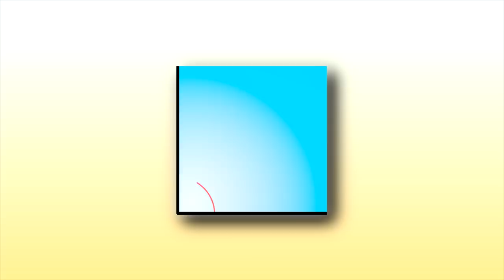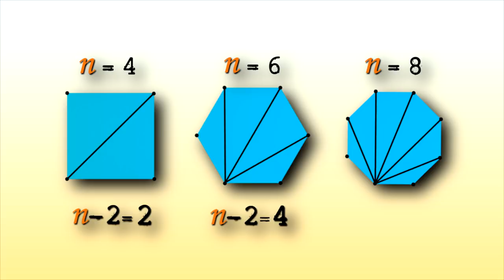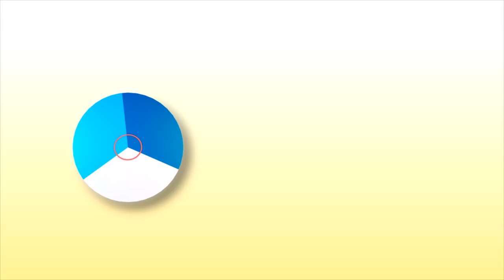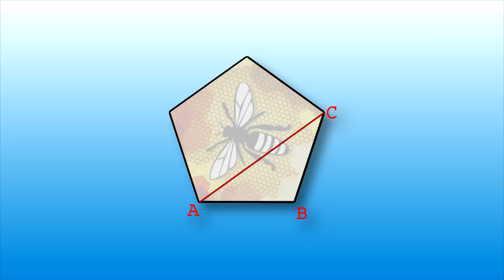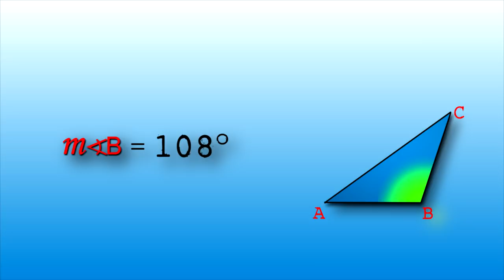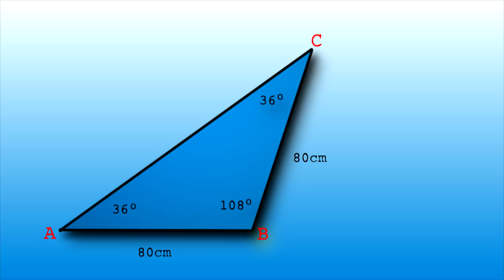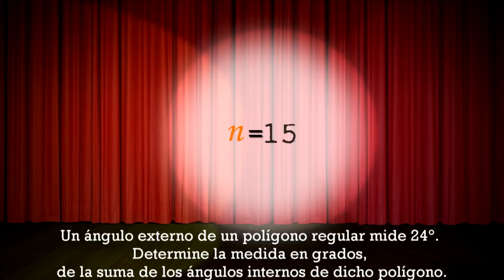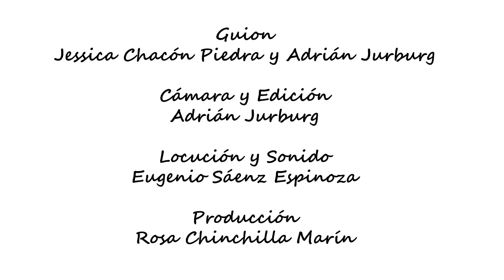Resolución de problemas con polígonos regulares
La profesora Jessica Chacón Piedra nos explica conceptos relacionados con el polígono,  la fórmula para calcular la medida de los ángulos internos del polígono y el ángulo externo. Resuelve además problemas básicos relacionados con polígonos.